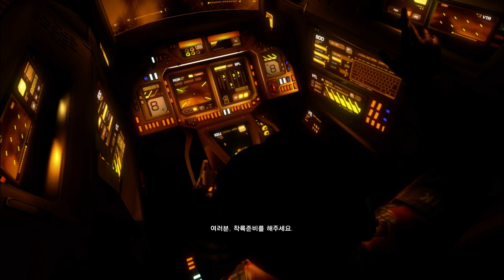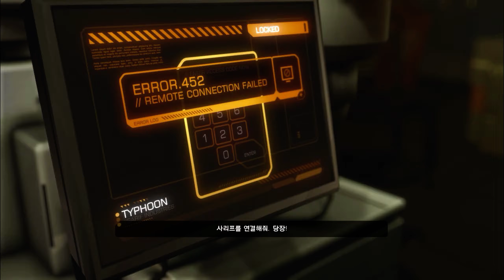A game has the best voice acting. Deus Ex Human Revolution Director's Cut Guide Play part2-KJS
This Game:

Pros:
+ Very beautiful subject and background
+ Excellent psychological reactions on dialogues
+ Reactive AI
+ Runs on a potato
+ Made me accidentally kill an asleep guard by literally making it slide down ventilation conduct slope by pushing it with another guard
+ Made me do a 4th run to get the no kills achivement

Cons:
- Not enough suppressors in a single playthrough (you can get 3 or 4 max)
- I wish they would teach us more about vikings

Everything i ever wanted from a stealth oriented game
11/10